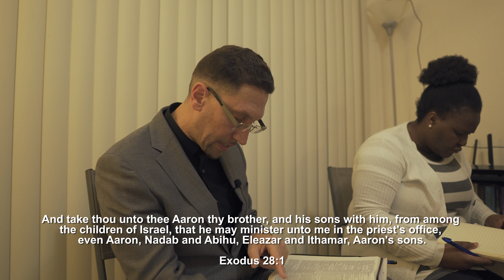RUWA: WALKING IN WISDOM (PART 2) | BIBLE STUDY | Pastor Sean Weisl